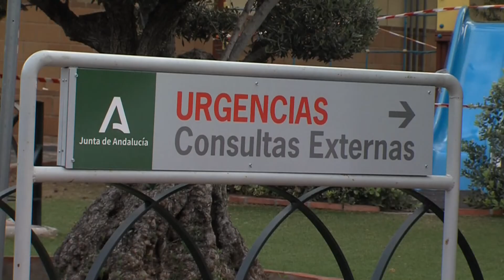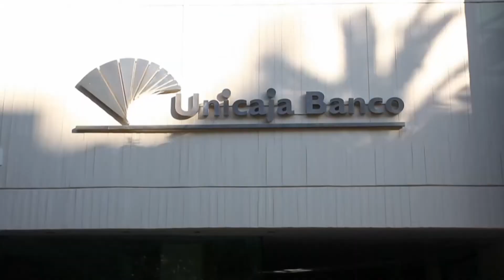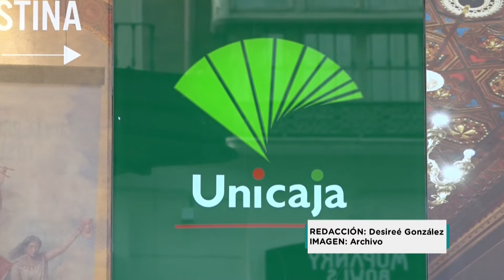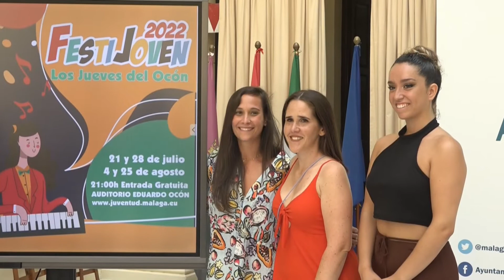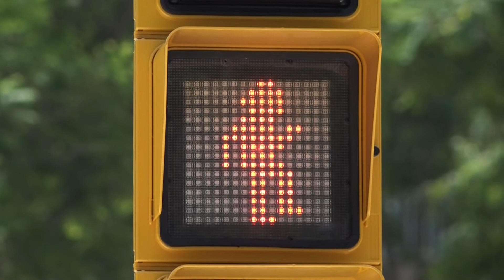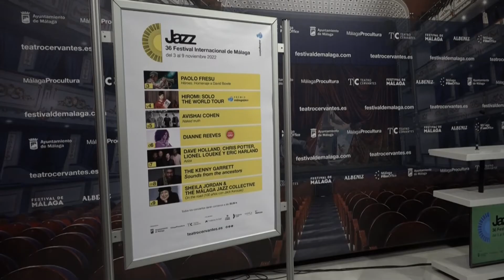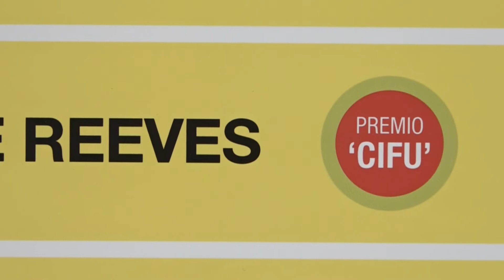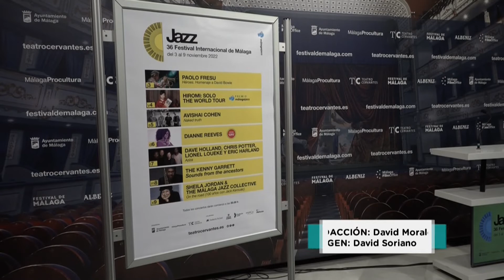InformativosPTV•21/07/2022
*Toda la actualidad de Málaga y provincia en la 2ª ed. de InformativosPTV con Desirée G.